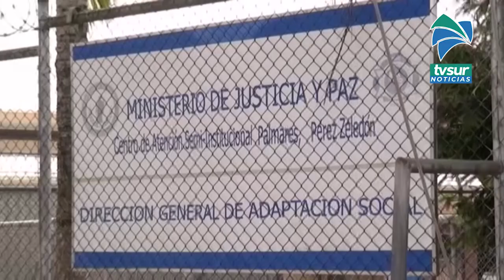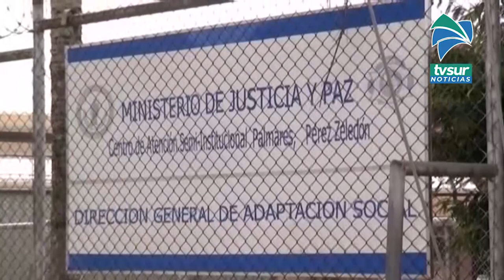El CAI Antonio Bastida de Paz en Pérez Zeledón reporta 46 casos activos de Covid 19